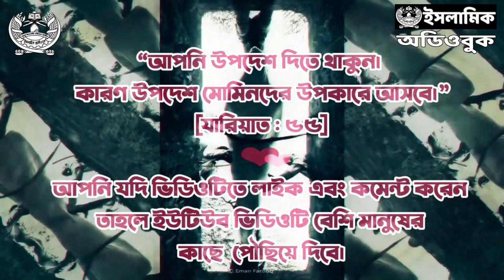পুঁজিবাদঃ একটি জীবনব্যবস্থা - ইতিহাস, বৈশিষ্ট্য ও কর্মপদ্ধতি । অডিওবুক । ড. জাভেদ আকবর আনসারী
[🔝মূল লেখাটি সংগ্রহ করা হয়েছে দরসগাহ ওয়েবসাইট থেকে, অডিওটি লেখক অনুমোদিত🔝]

লেখক : ইফতেখার সিফাত
প্রকাশনী : নাশাত
সম্পাদক : মুহাম্মাদ আফসারুদ্দীন
পৃষ্ঠাসংখ্যা : ১৬০
বাঁধাই : হার্ডবোড